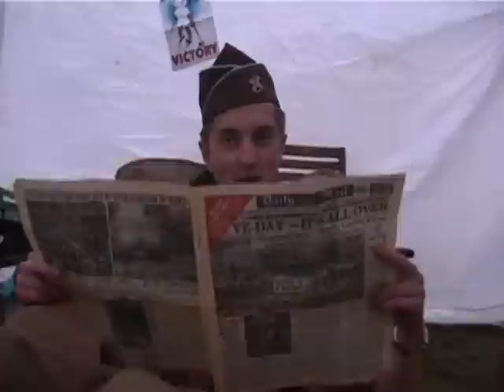Boot Camp 3 Part 2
Part 2 of Boot Camp 3, Martin and Miller find there squad under heavy fire and have to fall back to the jeep, but will they make it?
more video diary footage of the guys on camp.